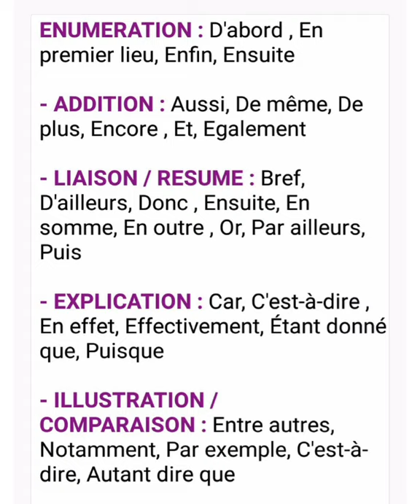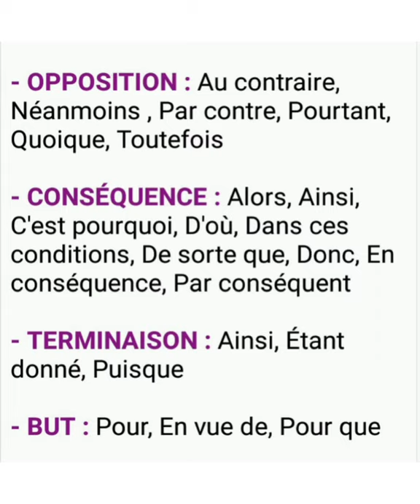Les connecteurs Logiques pour tous les niveaux: Explication en arabe كيف تربط بين الجمل لكتابة إنشاء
LES CONNECTEURS LOGIQUES: EXPLICATION  en arabe;
Comment rédiger un texte?
Comment relier entre les phrases?
الروابط المنطقية وكيفية استعمالها لربط الجمل وكتابة نص.
Conseils pour écrire et relier des phrases dans un texte.
Comment rédiger un sujet cohérent?